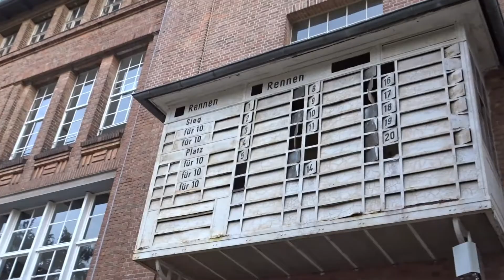Rennbahn Hoppegarten 19.09.2020